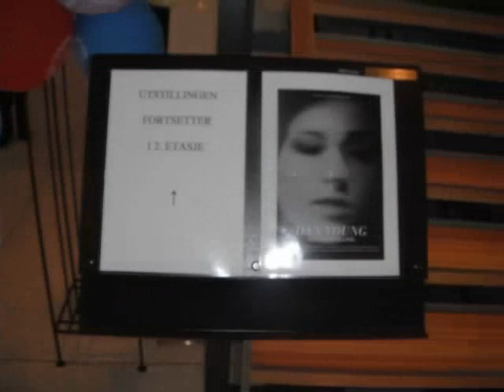Dan Young opens exhibition at Kulturhuset in Bærum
OsloArt premium member Dan Young opens exhibition at Kulturhuset in Bærum.
Imiges from the vernissage 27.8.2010. For more, see: Dan Young´s Gallery pages and video, here at OsloArt.